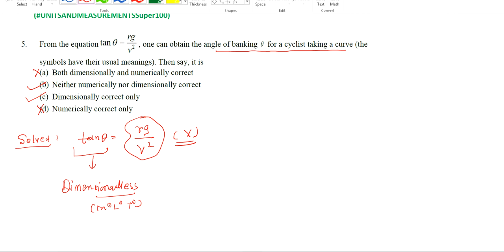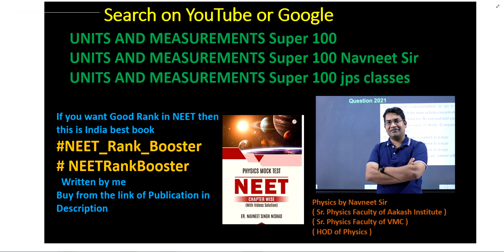From the equation tan O = one can obtain the angle of banking O for a cyclist taking a curve